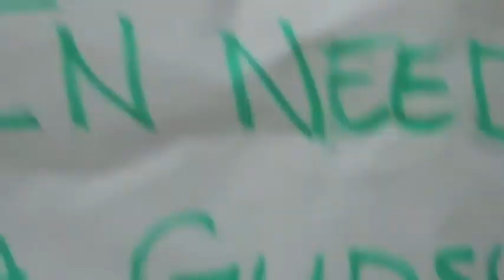Cuz Im a gypsy